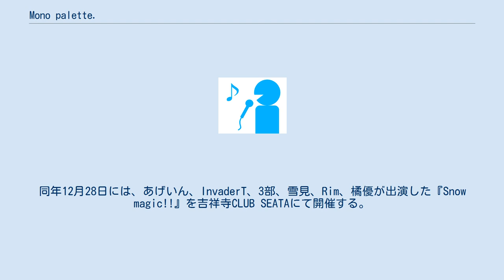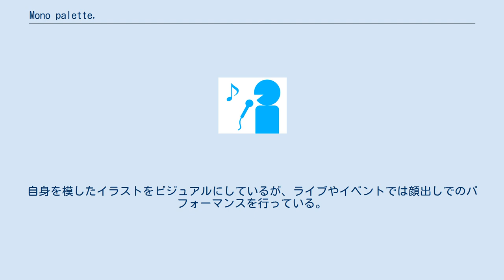Mono palette.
日本のボーイ・バンド
mono palette.（ものぱれっと）は、日本の男性音楽グループ。
略称はモノパレ。
 2016年10月30日に、あげいん、Rim、雪見、3部、InvaderTが出演した『Hallow eve!!』を渋谷aubeにて開催。
同年12月28日には、あげいん、InvaderT、3部、雪見、Rim、橘優が出演した『Snow magic!!』を吉祥寺CLUB SEATAにて開催する。
チケットを1分で完売させた。
このライブを成功に収め、翌2017年4月2日に新宿ReNYで開催したワンマンライブ『mono palette.』で正式結成する。
 メンバーはそれぞれニコニコ動画といった動画投稿サイトでの「歌ってみた」を中心に活動を開始。
グループとしてはライブと動画投稿を主に活動している。
自身を模したイラストをビジュアルにしているが、ライブやイベントでは顔出しでのパフォーマンスを行っている。
 2018年10月14日に品川ステラボールで行ったワンマンライブで、2019年1月に放送開始するTVアニメ「不機嫌なモノノケ庵 續」のOPテーマを担当することを発表。
 2018年12月26日にShibuya O-EASTで行ったライブで、あげいんが声帯ポリープ手術のため活動を一時休止することを発表した。
 2019年5月3日にBIGCATで行われたライブであげいんが約半年ぶりのステージ復帰となった。
 2016年 2017年 2018年 2019年 あげいん×雪見